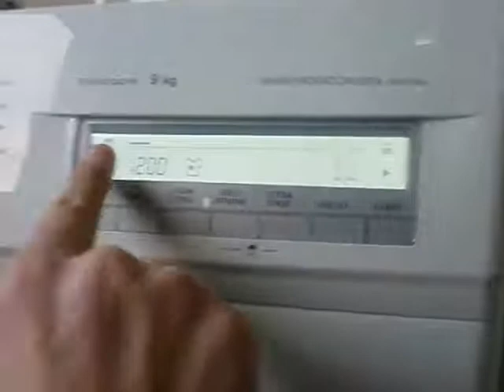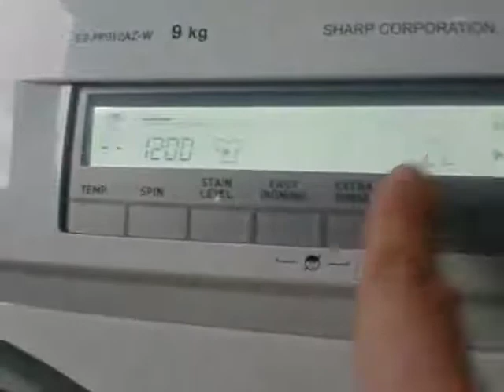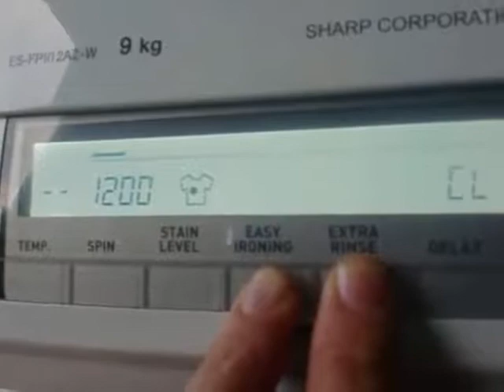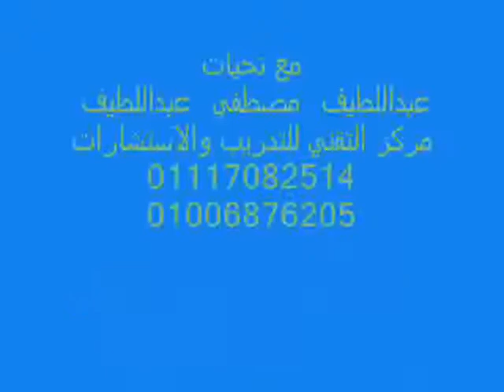قفل عبث الاطفال لغساله شارب 9 كيلو